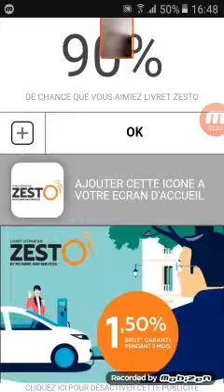Pépère.io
XXMDRXX FRANCIS PEREIRA